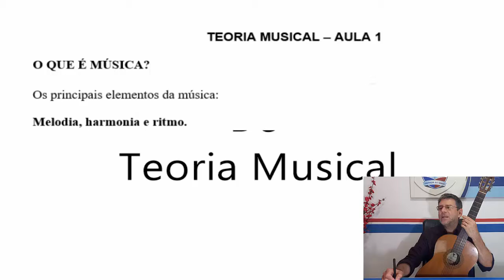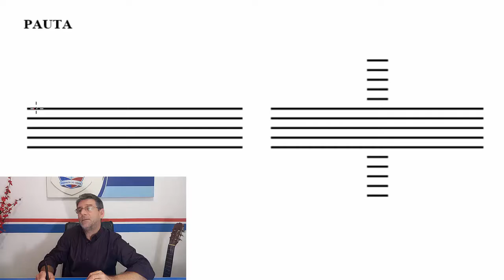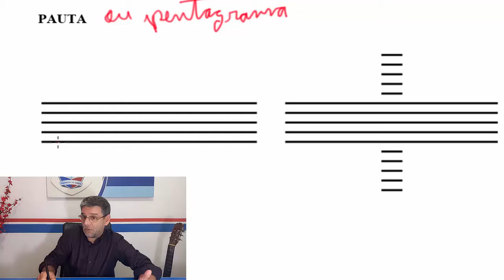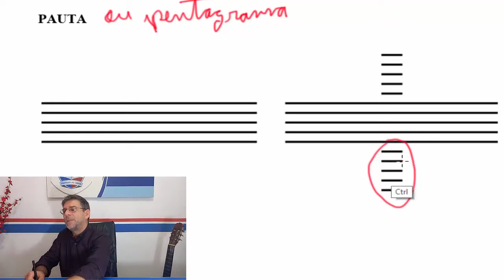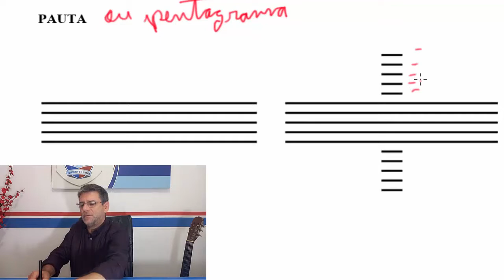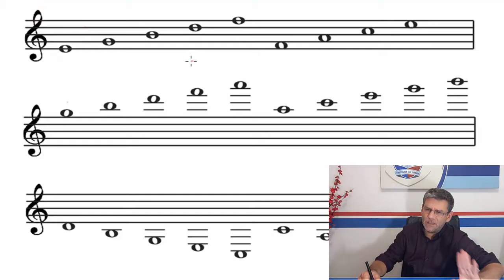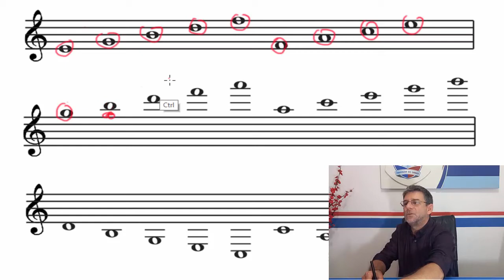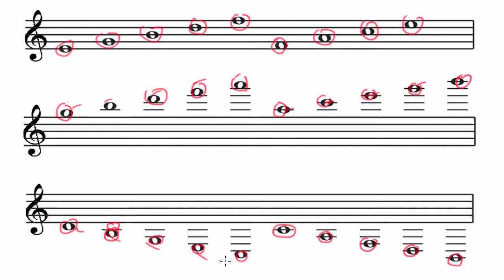CURSO BÁSICO DE TEORIA MUSICAL, PERCEPÇÃO E SOLFEJO AULA 1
Apoiar este canal (Pix): 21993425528 (celular). Agradeço pela sua gentileza.
Aprender teoria musical é fundamental para alavancar nos estudos da música como um todo. Neste vídeo vamos falar sobre a definição de música, seus principais elementos e a pauta. Este é o primeiro vídeo de uma série de vídeos que estarei postando aqui com a finalidade contribuir um pouco com o seu aprendizado musical. Desde já agradeço. Bons estudos.

Você deseja ter aulas de música? Trabalho com aulas de Teoria Musical, Harmonia, Violão e Guitarra.